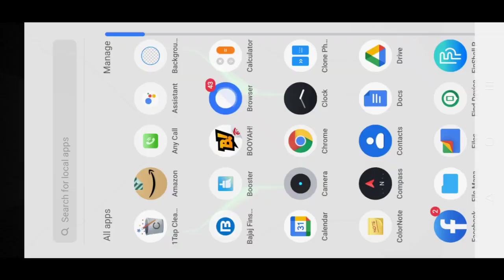Free Fire Me Airdrop Kaise Laye | Free Fire Airdrop Trick | Free Fire Me Airdrop Kaise Mangaye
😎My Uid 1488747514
Name Rushar_Boy

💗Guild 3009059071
Name Rushar_Army

For You
💟Booyah Name: Ff Tech King